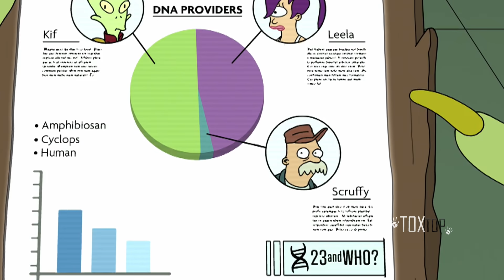Futurama: Capítulo 2 (Temporada 11) | Amy quiere recuperar a su Familia | Resumen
Futurama Nueva Temporada 11 Episodio 2 | Resumen completo
Futurama Season 11 Episodide 2 | RECAP